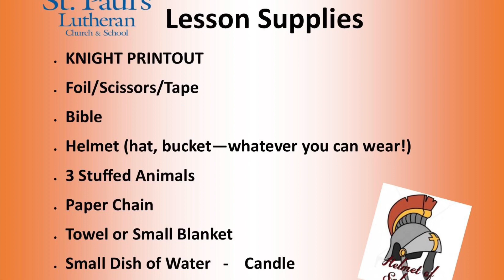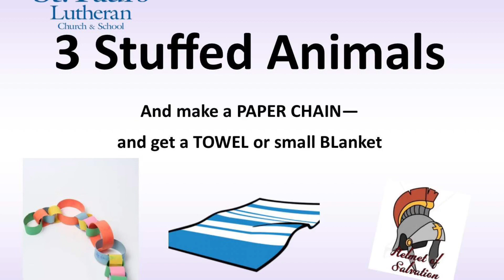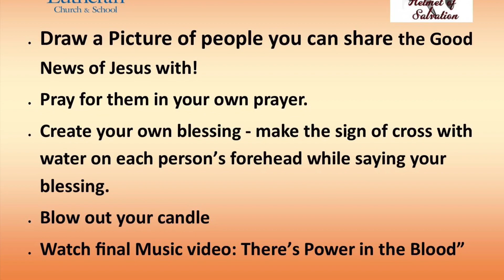Sunday school- Helmet of Salvation